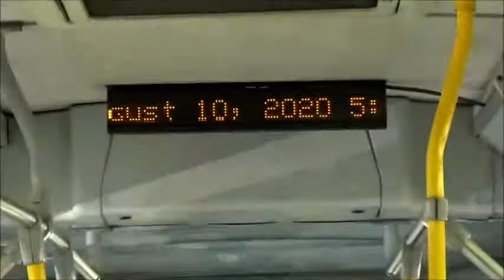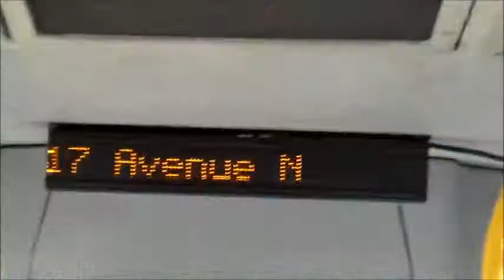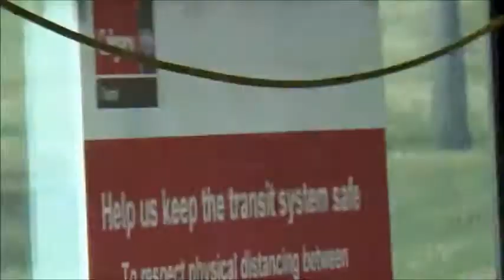First time riding the bus since March - [Calgary Transit] #6017 on Route 301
Here's a video of my very first bus ride in 5 months. The last time I took the bus was during the winter on March 12th, 2020 to visit the Calgary International Auto Show, which I later found out it was cancelled, and since then my mother hasn't allowed me to ride on public transit due to the COVID-19 pandemic. August 10th, 2020 happened to be an exception since I went to school that day to get some experience in filming a short movie for my Film & Video Production program at SAIT (we had to wear masks while we were there of course), and I got to ride the bus going home that day. This is also the first bus video that was shot on my new camera, a Sony HDR-CX405.